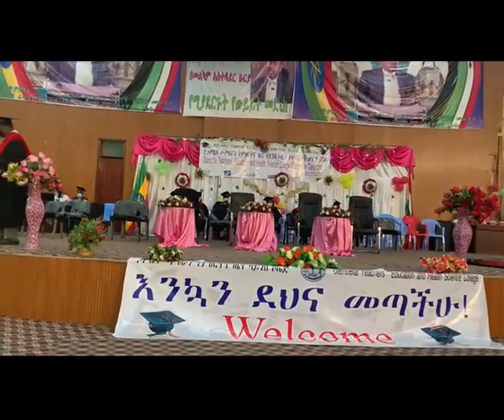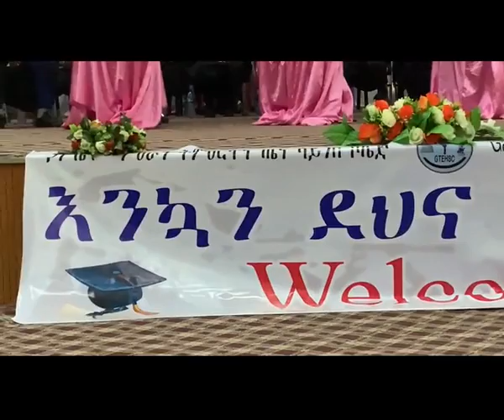Full video of Gambella - GTEHSC college graduate - 1 hour uncut video footage 2021